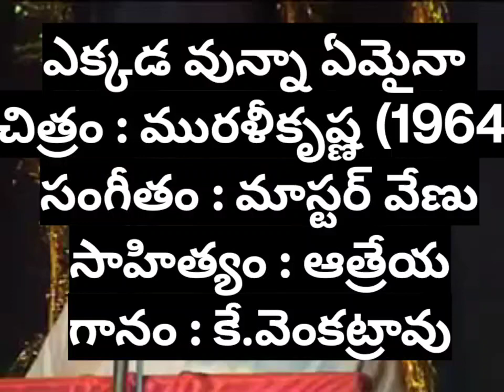SUBSCRIBE:ఎక్కడ వున్నా ఏమైనా,మురళీకృష్ణ(1964) సంగీతం:మాస్టర్ వేణు రచన:ఆత్రేయ గానం :కే.వెంకట్రావు